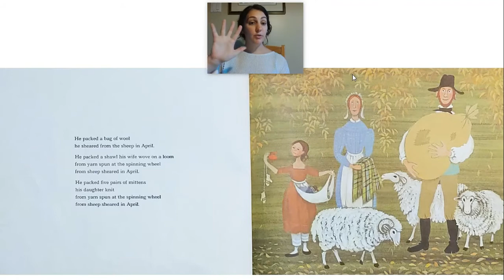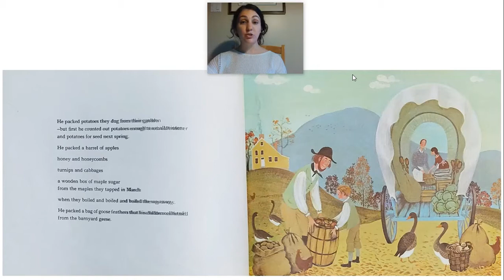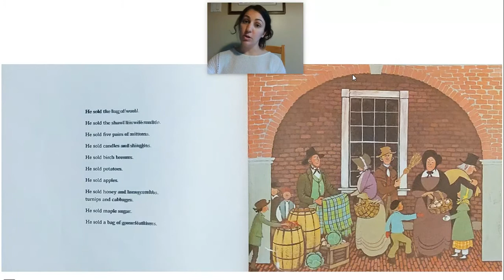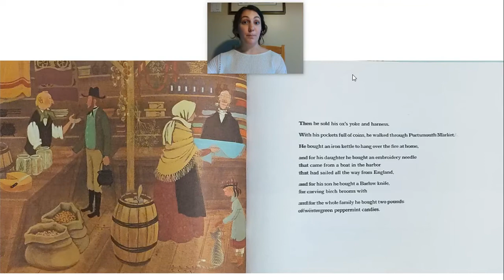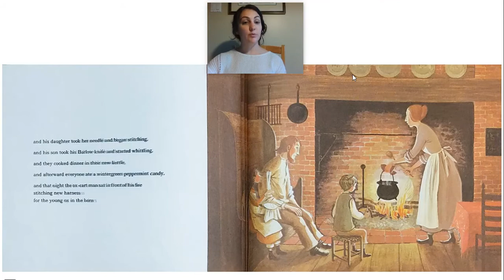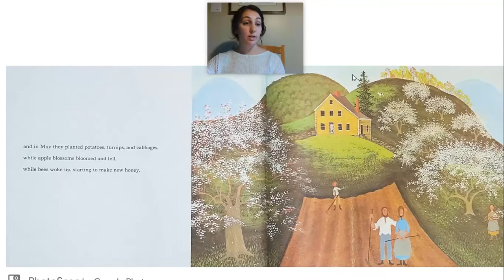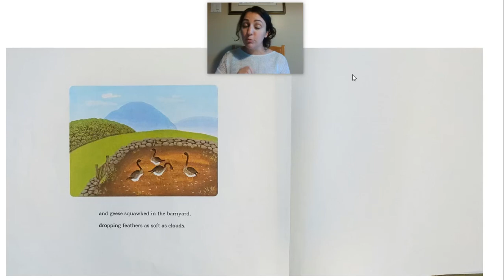The OxCart Man by Donald Hall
A story that demonstrates examples of simple living - daily life you can be grateful for